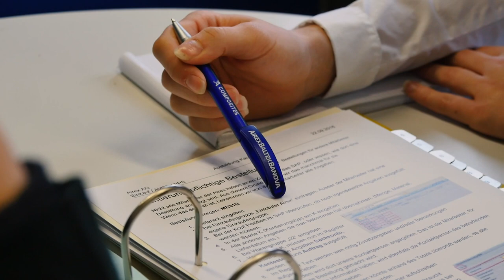Eine Lehrstelle als Kaufmann/-frau EFZ bei der Airex AG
Airex AG ist ein internationale tätiges Unternehmen und bietet fundierte, interessante und vielseitige Grundausbildungen in den verschiedensten Berufsfeldern an. Qualifizierte und motivierte Berufsbildnerinnen und Berufsbildner garantieren ein praxisbezogene, fachgerechte Ausbildung. Lernspass und ein tolles Team tragen ebenfalls zum Erfolg der Lehre bei.